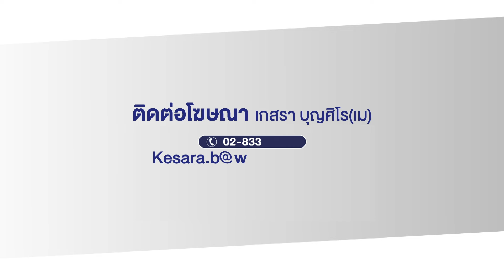ปชช.ร่วมตักบาตรช่วงออกพรรษา l ตลาดข่าว - ข่าวเช้าเวิร์คพอยท์ l 18 ต.ค.67